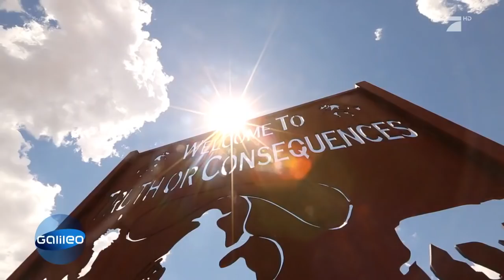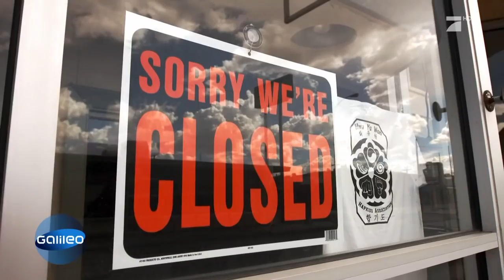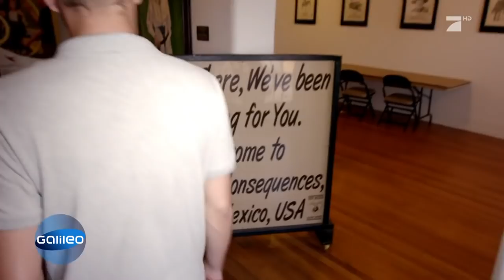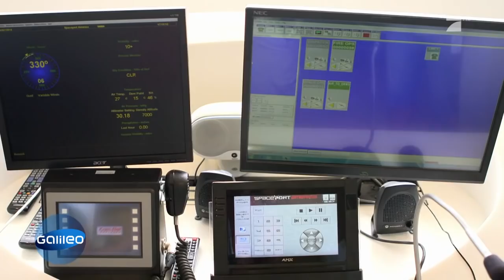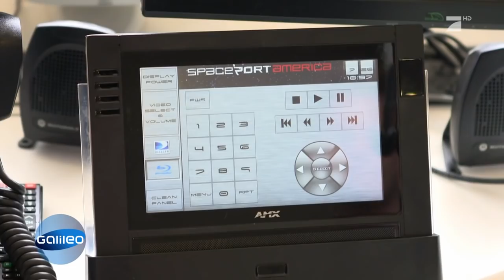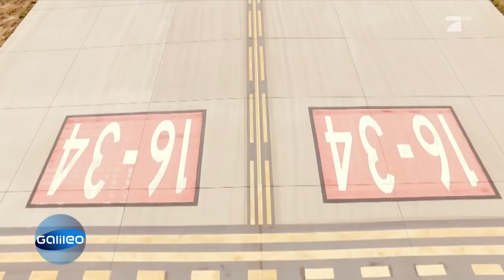Der private Weltraumbahnhof von New Mexico | Galileo | ProSieben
Mitten in New Mexico steht er: der erste private Weltraumbahnhof der Welt: Und er ist tatsächlich komplett betriebsbereit. Aber wer arbeitet dort? Und wann können die ersten Passagiere ins All fliegen?